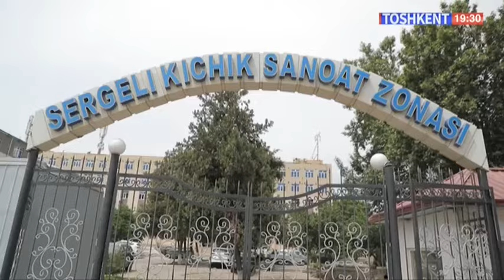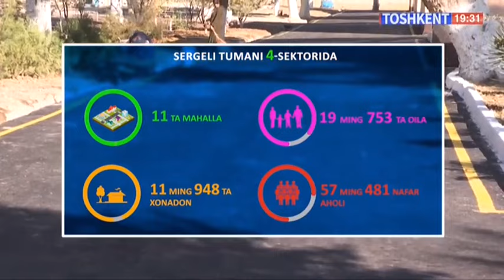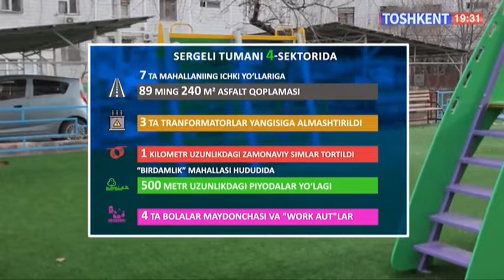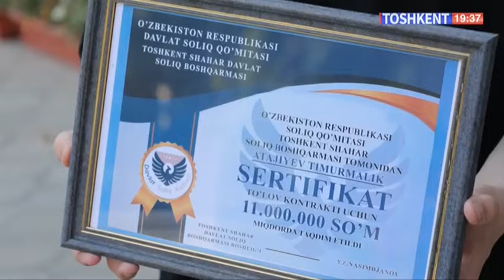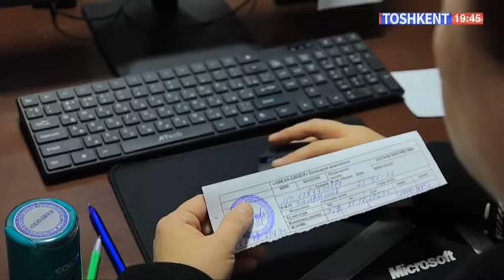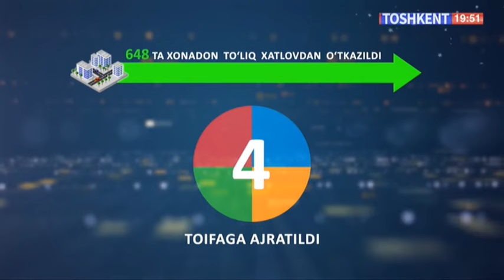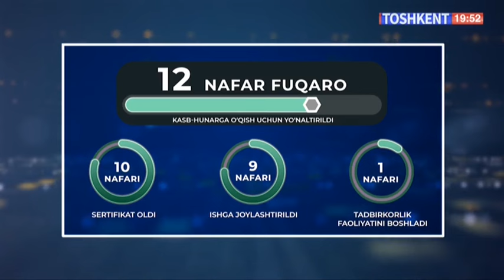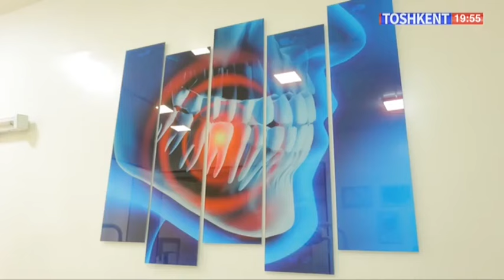Teletahlil | 2023-yilda Sergeli tumani 4-sektorida amalga oshirilgan ishlar [23.01.2024]